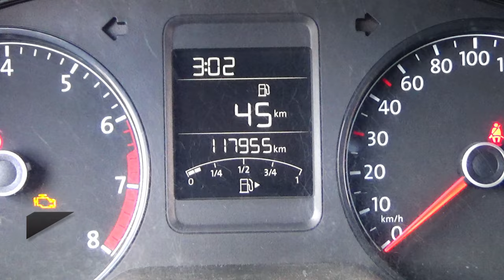Volkswagen / Vento / 2019 - 15175